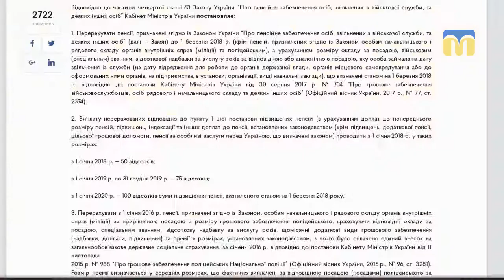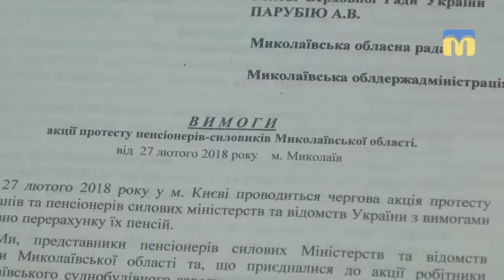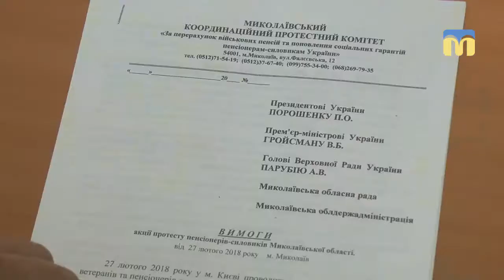Протест проти внесення змін до порядку нарахування пенсій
У Миколаєві відбувся протест проти внесення змін до порядку нарахування пенсій колишнім силовикам.